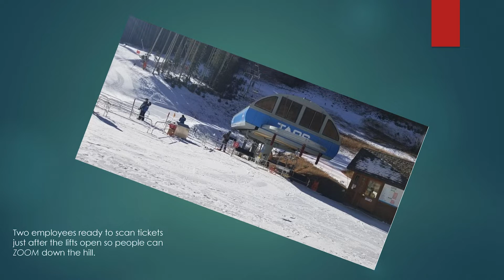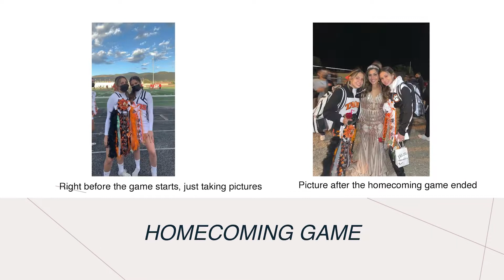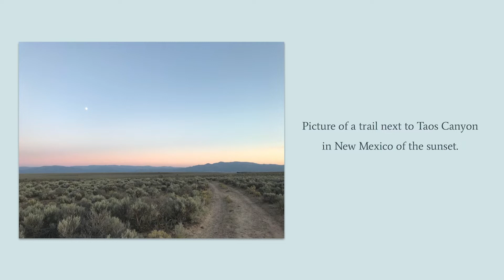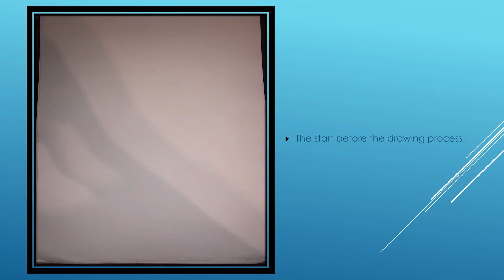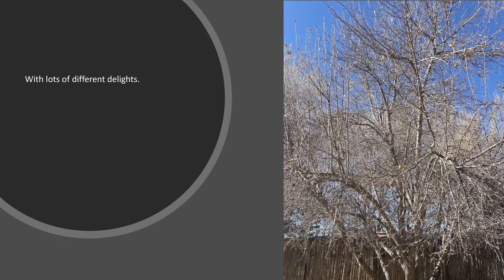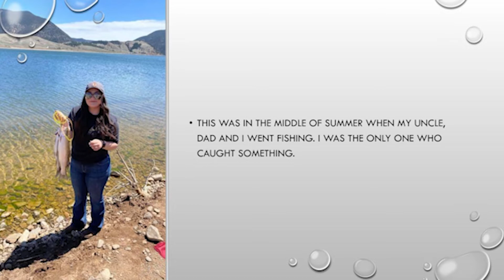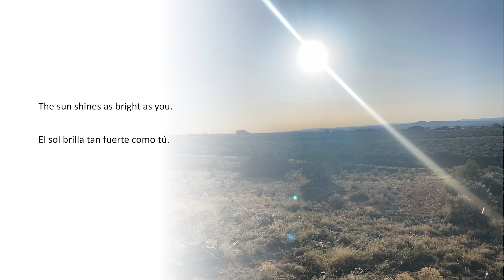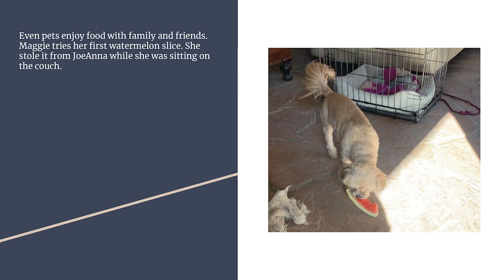True Kids 1 Youth MediaFest 2022 -- Best Photo Essay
Gold Sponsors - Remy's Good Day Fund, Adobe, Revolt Gallery, Taos Ski Valley, The Taos News
Silver Sponsors - PBS News Hour, Kit Carson Electric Cooperative, Northwest Regional Education Cooperative #2, UNM Taos Hive, New Mexico Gear Up